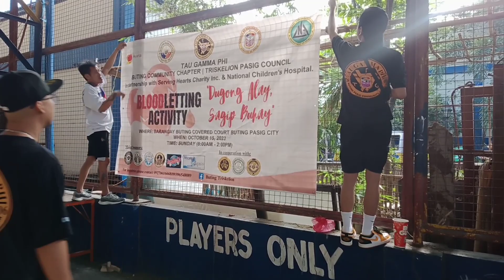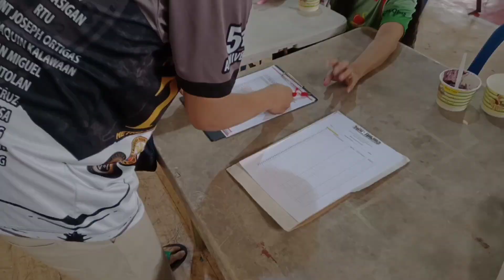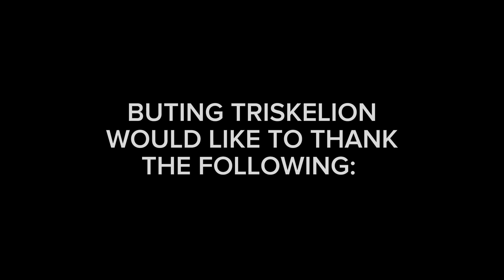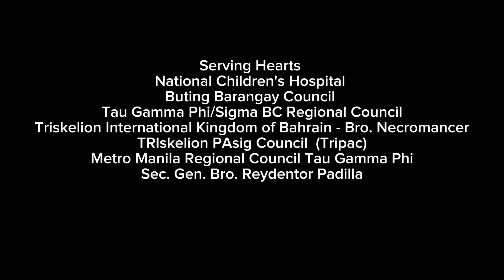Tau Gamma Phi Buting Chapter bloodletting Project